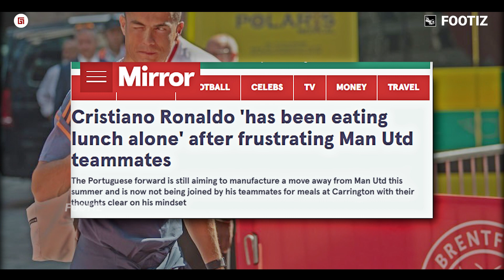SKUAD GAK TAU MALU !!! Lihatlah Detik-Detik Saat Ronaldo Makan Sendiri dan Dijauhi Pemain Man United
SKUAD GAK TAU MALU !!! Lihatlah Detik-Detik Saat Ronaldo Makan Sendiri dan Dijauhi Pemain Manchester United